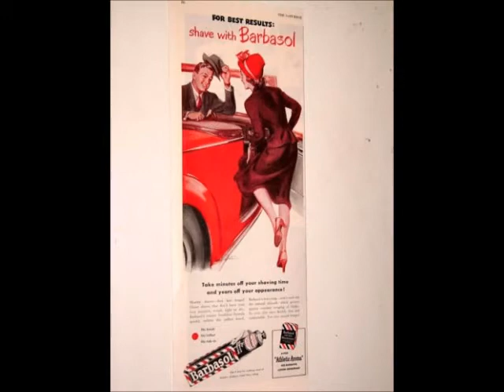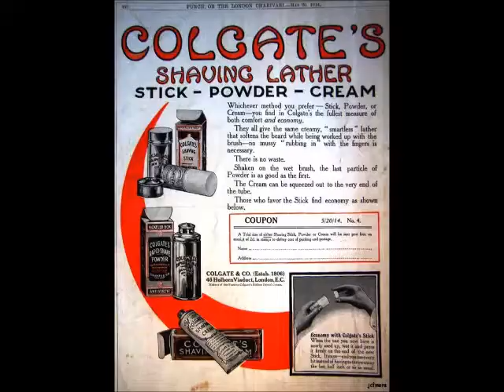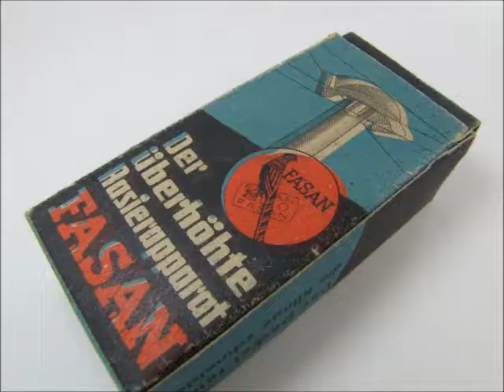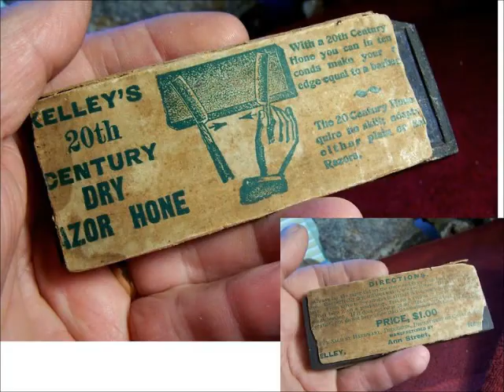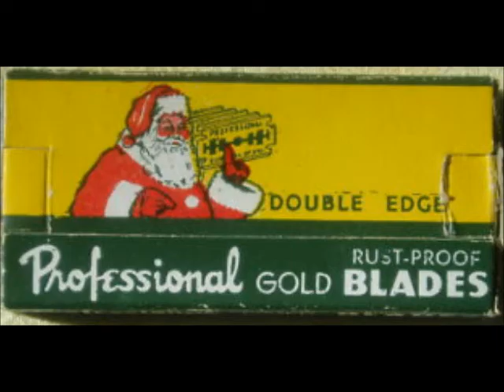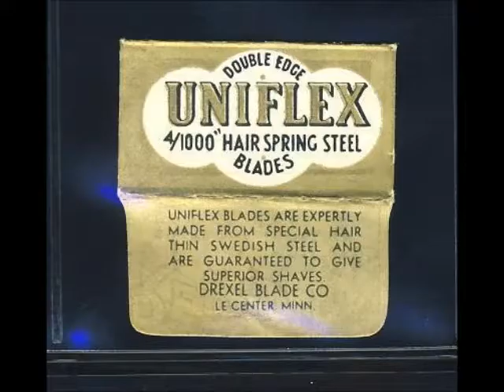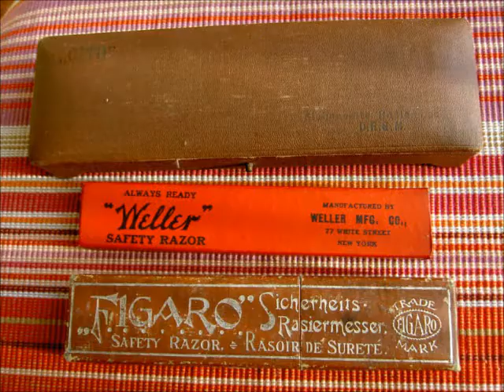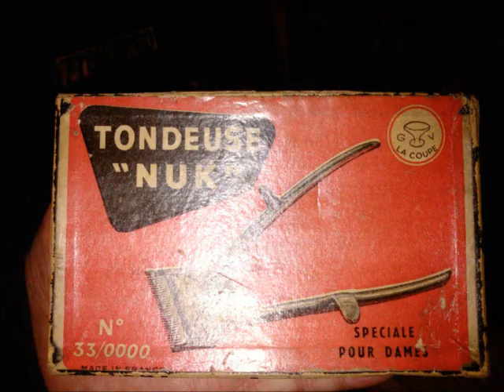razorama 2015 MAI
calendar / 2015 / calendrier